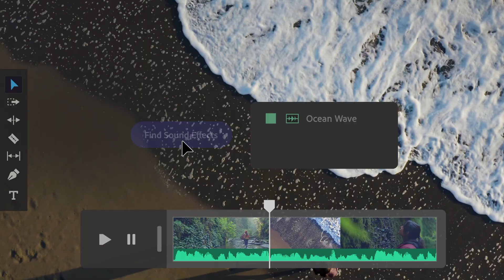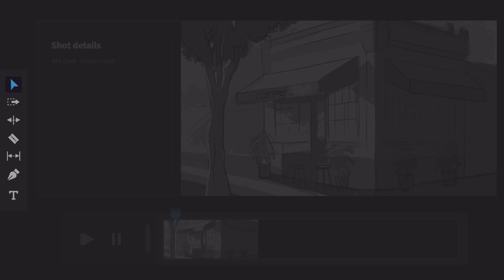Future Vision: Adobe Firefly for @AdobeVideo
The future of editing is calling, and it's AdobeFirefly! We're imagining new ways Adobe Firefly can bring generative AI into @AdobeVideo, audio, animation and motion graphics design apps.

See incredible concepts come to life, including text to color enhancements; advanced music and sound effects; stunning animated fonts, graphics and logos; and powerful script and b-roll capabilities.